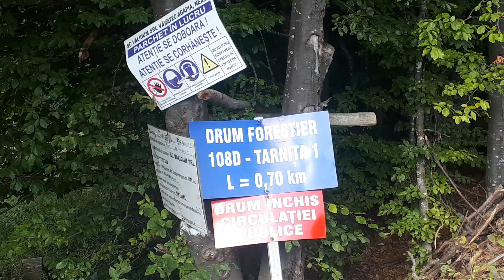Spre Lacul Cuejdel